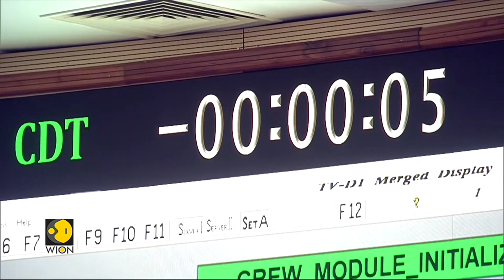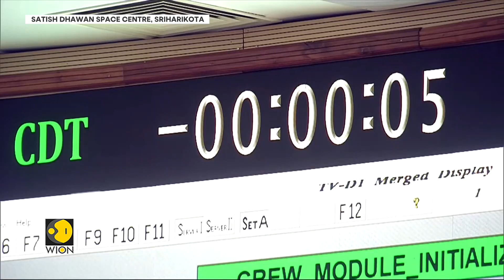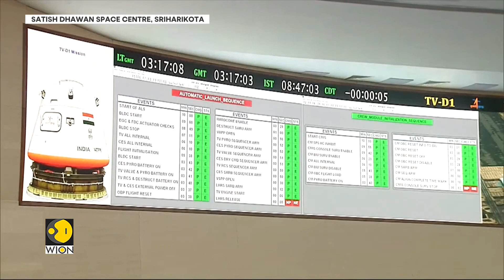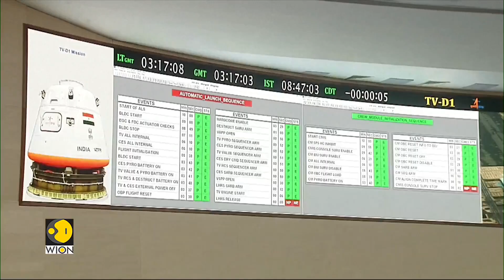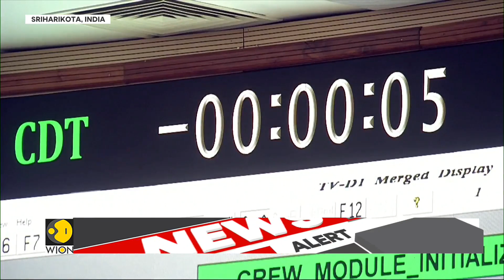Gaganyaan mission: ISRO reschedules launch of test vehicle mission by 45 minutes | WION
The first unmanned flight test designated as the test vehicle development flight mission-1 (tv-d1 flight test), is scheduled to be launched from Andhra Pradesh's Sriharikota by ISRO today at 8 am ist. The mission will test the performance of the crew escape system on the crew module of the Gaganyaan mission. Basically, it will test the safety mechanism that will allow the crew of the Gaganyaan mission to escape the spacecraft in case the mission is aborted due to a malfunction.